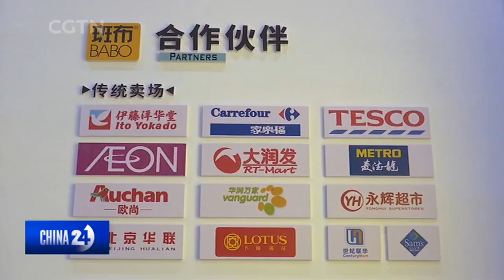CHINA’SGREENDEVELOPMENT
Bamboo is the giant panda's favorite food. It's also part of China's efforts to restructure industry. Our reporter Ma Ke visited a paper-making factory in Sichuan to find out more.